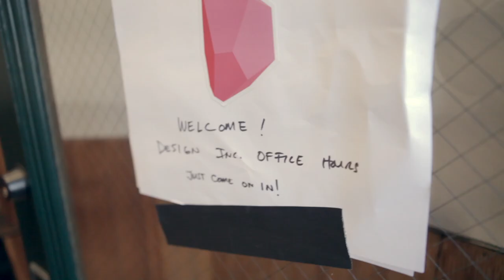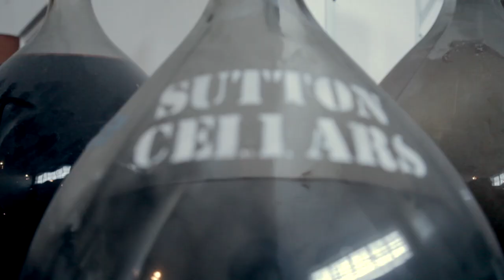Design Inc. Open Office Hours :: BKLMN Vlog #041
Jenn Julian

Design Inc. UNDO Show

Design Inc. is a marketplace where people can obtain high quality design work, on demand, from the best design talent in the world.

If you need help on your next project, add your request to Design Inc.: